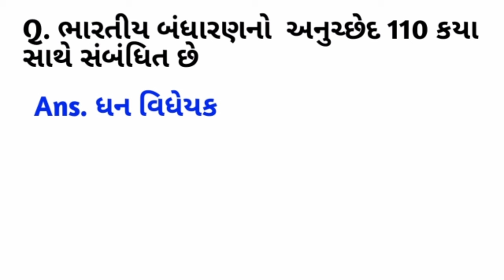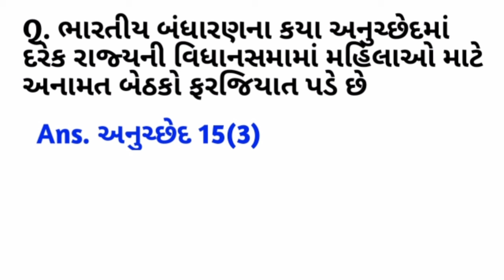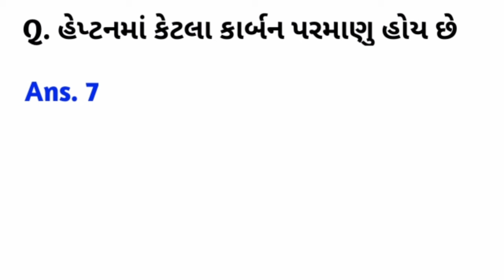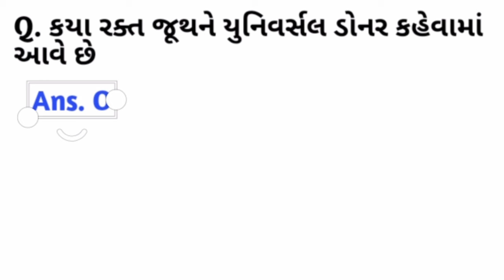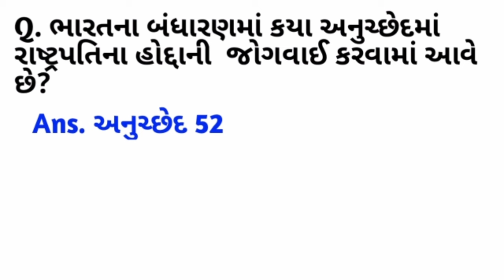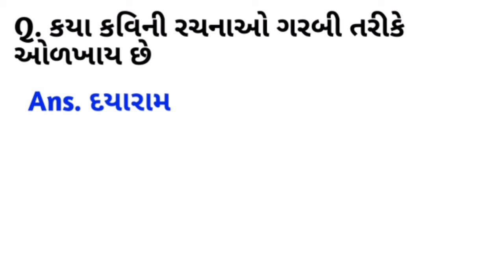Gujarat gyanguru quiz answers today ll g3q quiz answers ll g3q quiz